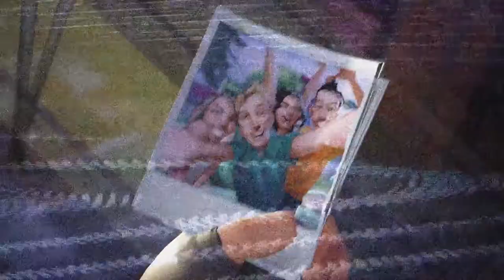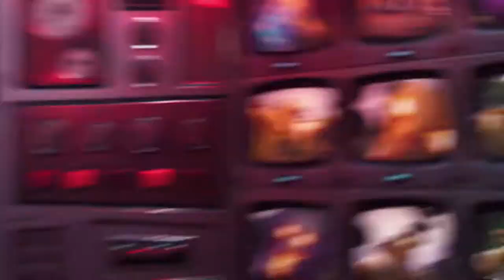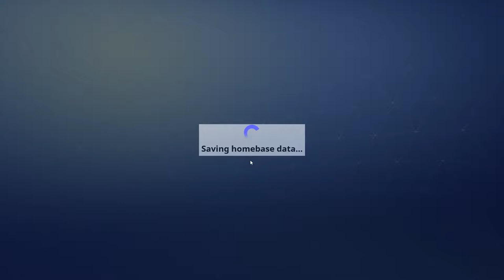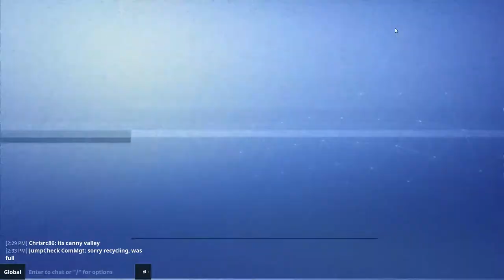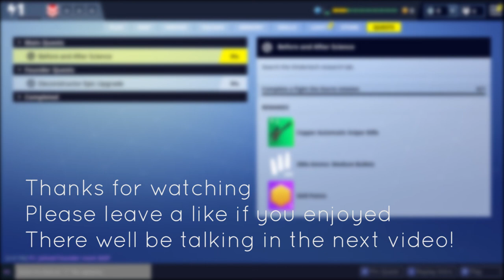Magoo Plays - Fortnite: A Storm is Brewing (Ep 1)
Finally figured out what my mic issue is and it will be fixed next video!

Magoo's Amazon Wishlist